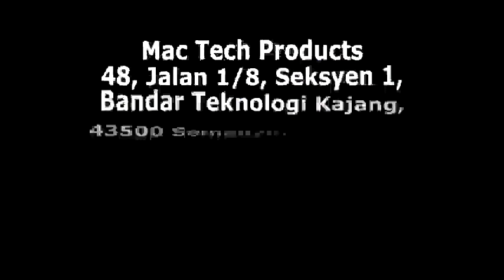packing herbal jelly